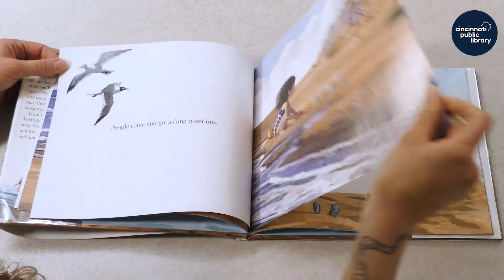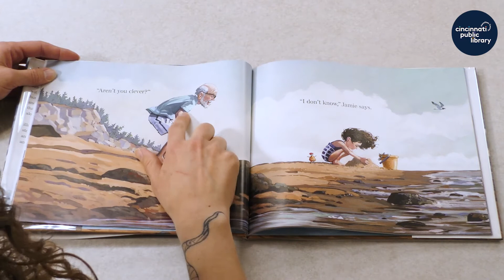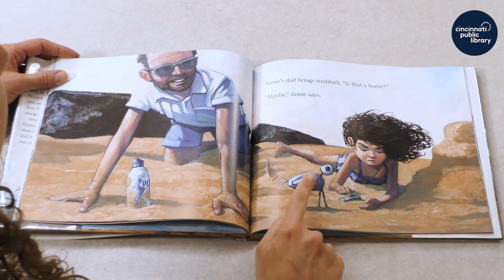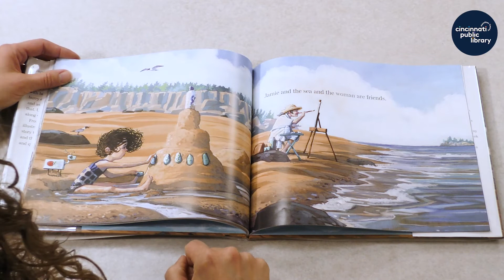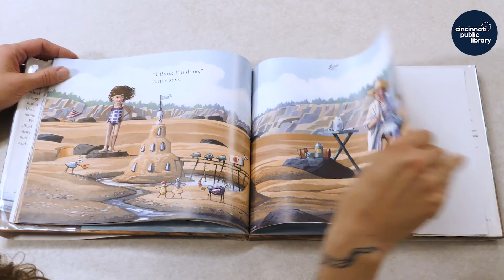Storytime at Home:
Storytime at Home is presented by the Cincinnati & Hamilton County Public Library.